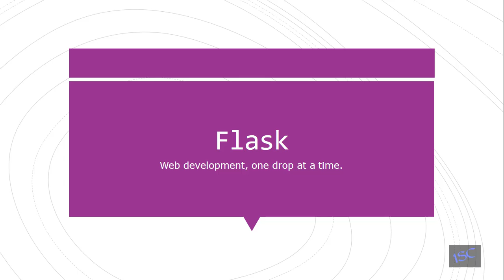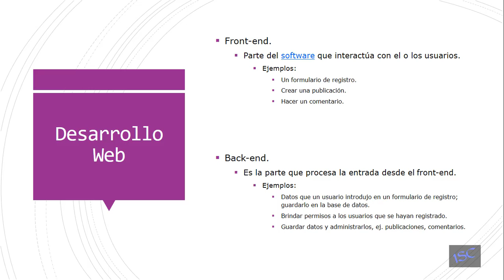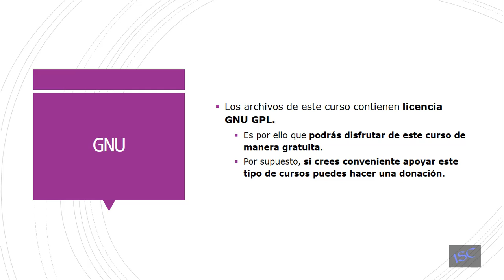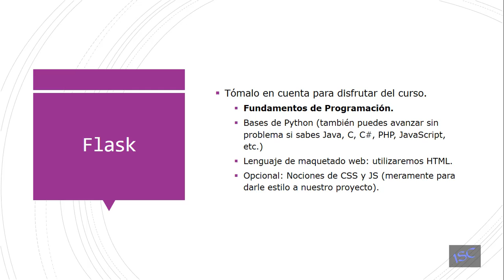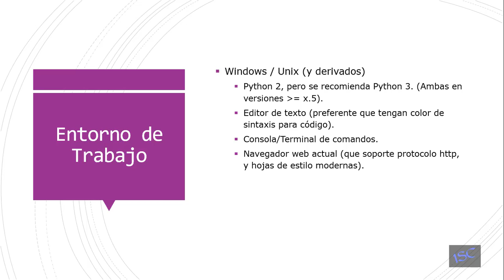Flask - Desarrollo Web (Curso completo gratuito)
Video de introducción para aprender Flask, se ofrecerá el curso completo de manera gratuita.

Contenido creado por ISC School and CodeNoSchool.

Propuestas, dudas y sugerencias: codenoschool @ gmail.com